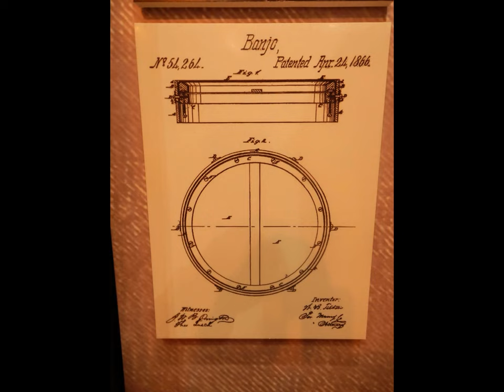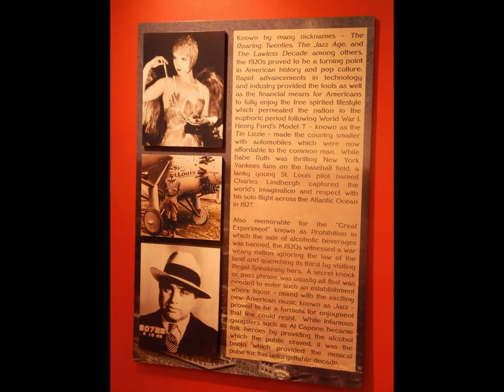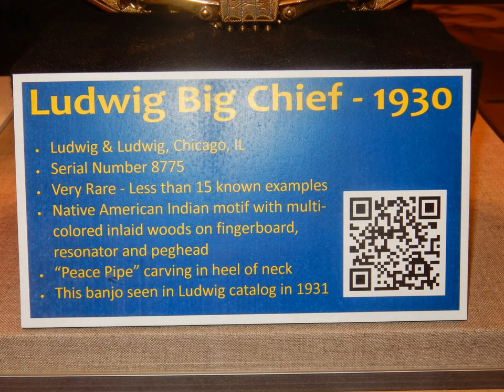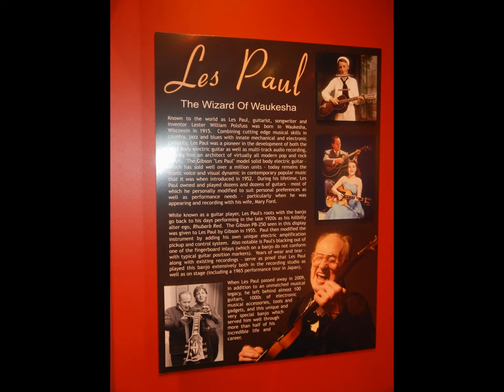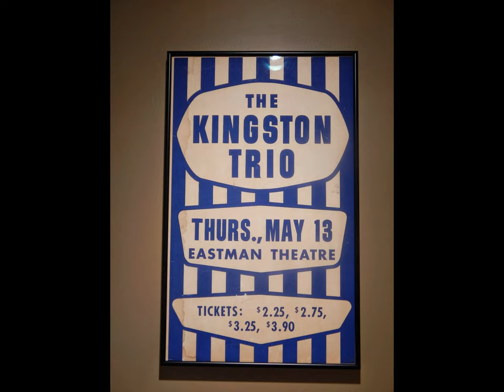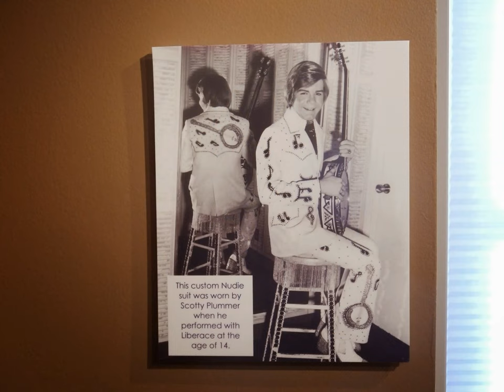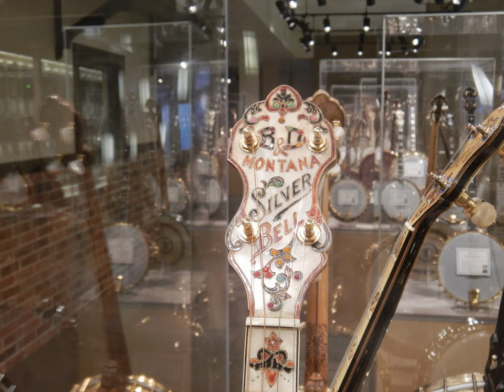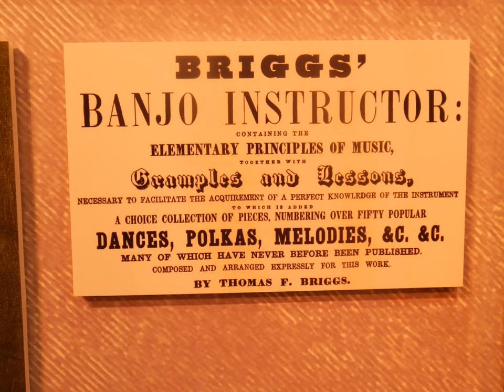The American Banjo Museum Tour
Collage of pictures from a stop at the American Banjo Museum in Oklahoma City.